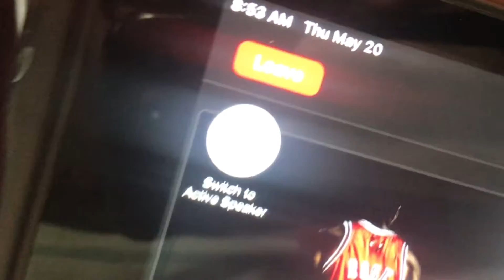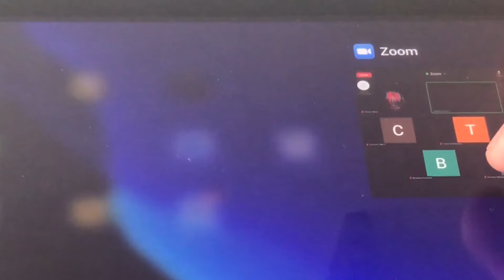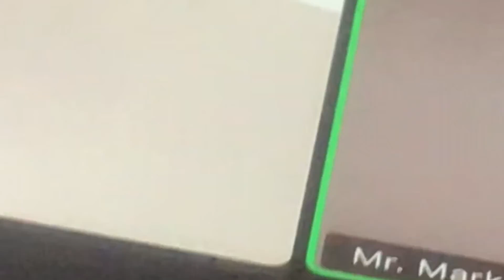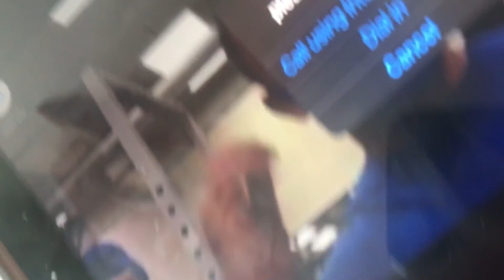Last A -Day